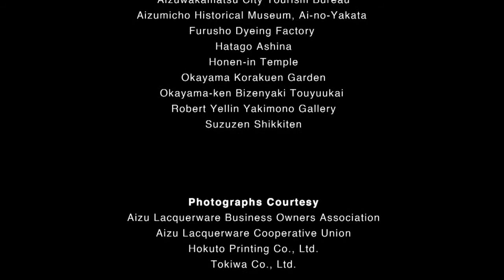Japan: Fascinating Diversity (Takumi: Japan's Artisan Tradition) (French ver.)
Takumi: Japan's Artisan Tradition (French ver.)